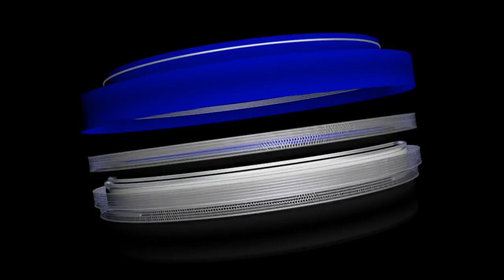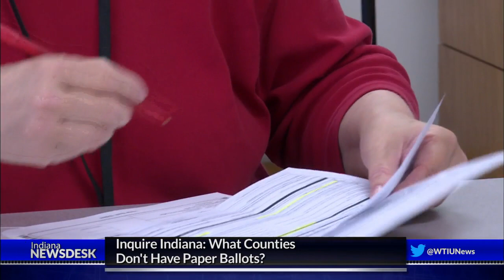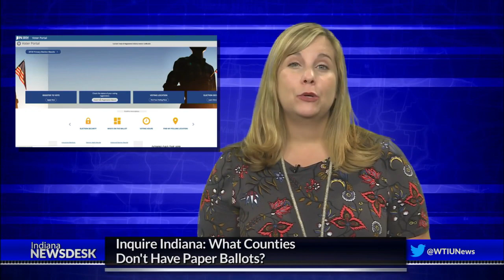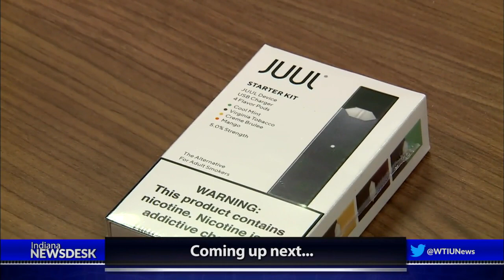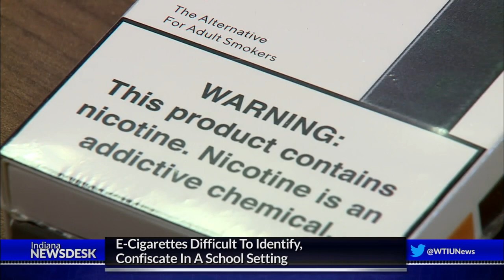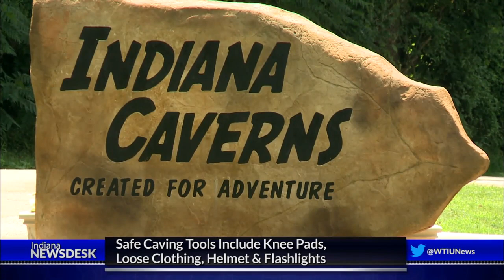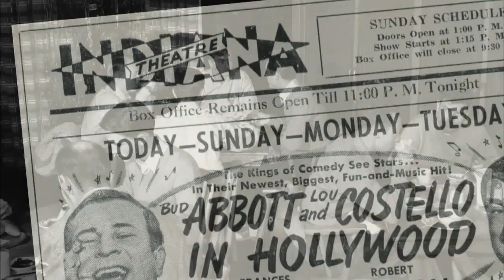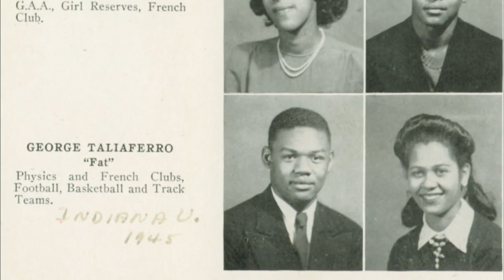Indiana Newsdesk, October 12, 2018 Election Security, Caves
As Hoosiers start casting their ballots in early voting, election security is top of mind. Ahead, what’s being done to protect your vote.

Senate candidates battle it out in the first debate of a contentious race to help set the agenda in Washington.

And Indiana has a lot of caves to explore, but it can be dangerous if you’re not prepared.